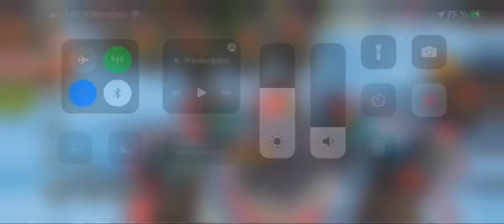Dawn of Titans - Nexus with Panther Tactic vs P10 Reaven